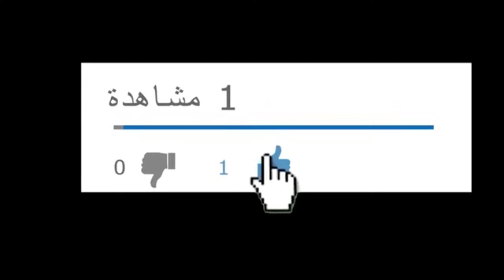رسم سهل||رسم عيون مغمضة بطريقة سهلة||تعلم رسم عيون نائمة خطوة بخطوة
سوف نتعلم في هذا الفيديو كيفية رسم عيون مغمضة في أقلام الرصاص بطريقة سهلة للمبتدئين خطوة بخطوة
رسم
تعلم الرسم
رسم سهل
رسم بالرصاص
رسم للمبتدئين
رسومات
Learning Drawing
Easy drawing
Learn to draw step by step
Drawing
رسم
رسم عيون
رسم عيون بالرصاص
رسم عيون للمبتدئين
رسم عيون خطوة بخطوة
رسم عيون في أقلام الرصاص
تعلم رسم العيون
تعلم كيف ترسم عيون خطوة بخطوة
رسم عيون نائمة
رسم عيون مغمضة
رسم عيون مسكرة
رسم عيون سهل للمبتدئين
رسم عيون سهل بالرصاص
تعلم رسم العيون بطريقة سهلة للمبتدئين
fee
 Drawing eyes
 Drawing eyes with pencil
 Drawing eyes for beginners
 Drawing eyes step by step
 Draw eyes in pencil
 Learn to draw eyes
 Learn how to draw eyes step by step
 Drawing sleeping eyes
 Draw closed eyes
 Draw mascara eyes
 Easy eye drawing for beginners
 Easy drawing of eyes with pencil
 Learn to draw eyes in an easy way for beginners